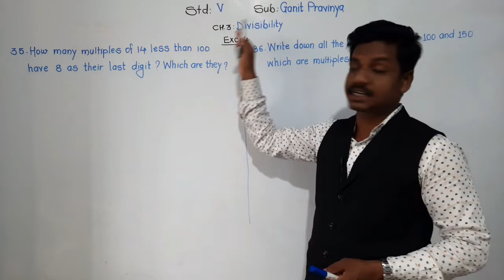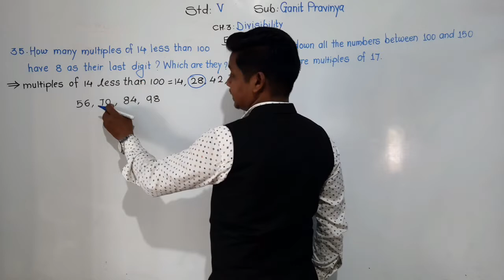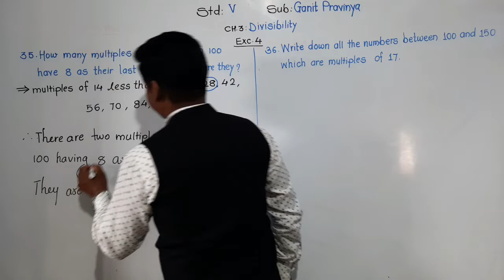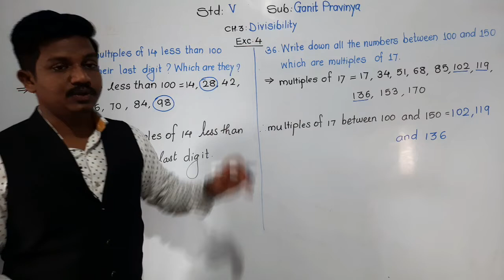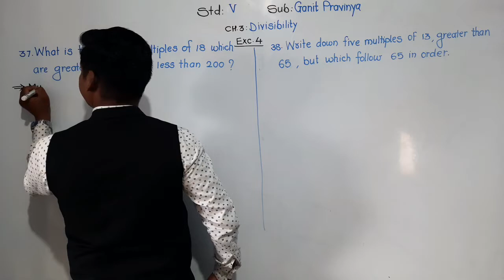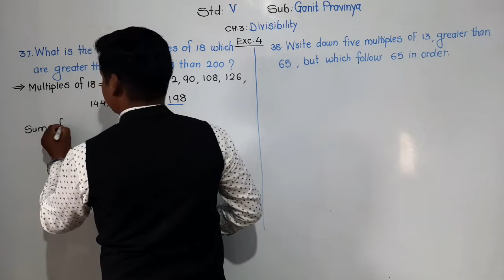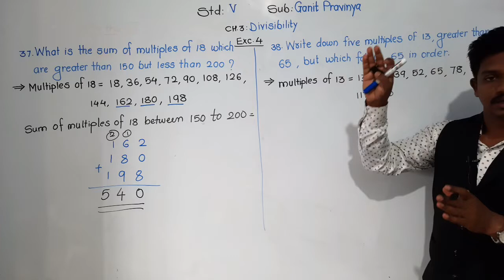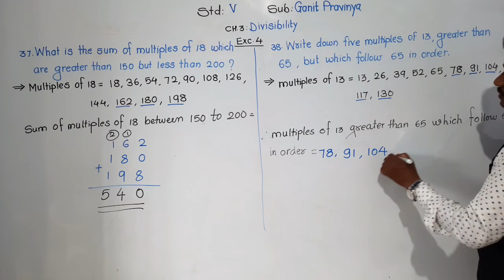Class-V: Ganit Pravinya: Exc. 4 : Part 3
Problems on Multiples